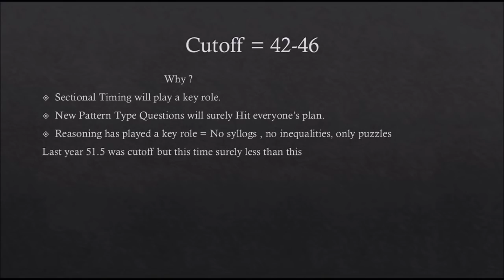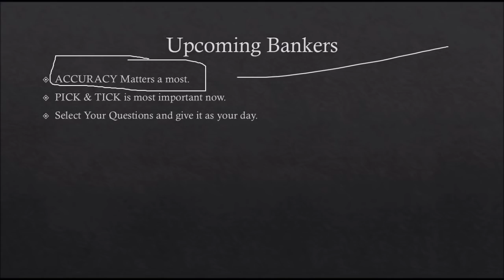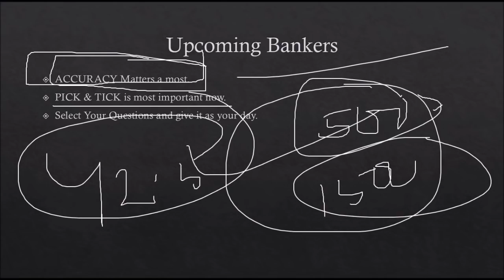SBI PO Prelims Expected Cutoff 2018 | SBI PO Exam Review and Analysis and Expected Cutoff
SBI PO Prelims Expected Cutoff | SBI PO Prelims Cutoff 01st July 1st shift, 2nd shift , 3rd shift , 4th shift